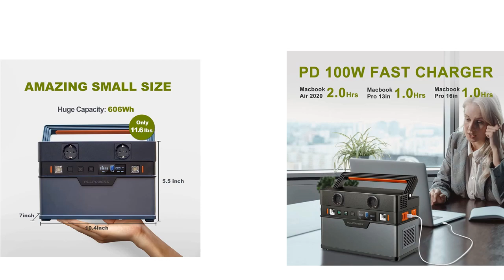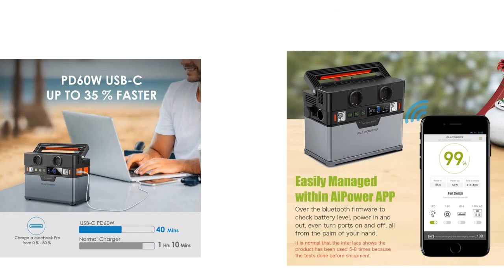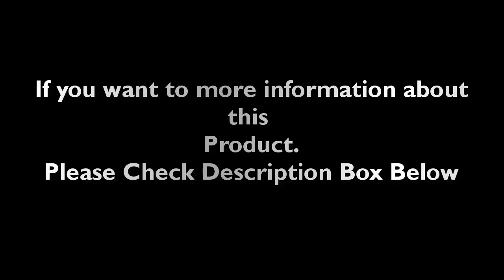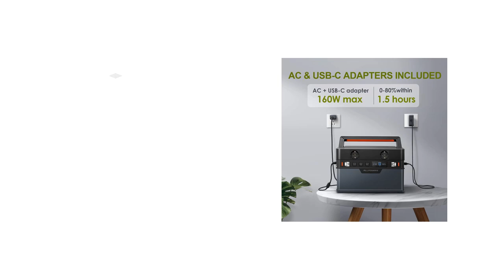Top 5 Best Portable Solar Generators Review 2023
1. ALLPOWERS Portable Power Station 288Wh / 78000mAh Mobile Power Supply S

2. Power Station Solar Generator Outdoor Energy 220V Portable Solar Generator

3. 1000W Portable Power Station,Camping 1024Wh Backup Lifepo4 Battery

4. ALLPOWERS Portable solar Power Station 700W / 1500W Outdoor Generators

5. ALLPOWERS 110V 220V AC 300W Power Station Pure Sine Wave 288Wh